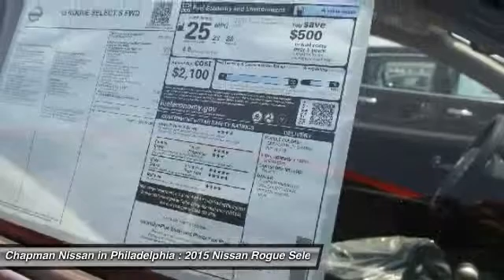2015 Nissan Rogue Select N15797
2015 NISSAN ROGUE SELECT Philadelphia, PA
Stock# N15797

Don't miss this 2015 Nissan Rogue Select. It's equipped with Variable transmission and features a Platinum Graphite exterior. With 0 miles, you'll want to take this car home. Make a great choice today.